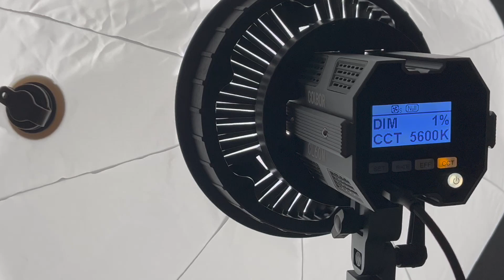Colbor LB65 Lantern Softbox Review - Inflatable lantern softbox!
The LB65 is an inflatable bowens mount lantern softbox. It gives a wide spread soft light and is light and eay to transport. It comes deflated and you can inflate it to a size of 50cm by 60cm when blown up. You can then delfate it to a size of 20x20x7cm. In the box you get a bag, the lantern, a USB-C powered inflator/deflator and some attachments for the inflator.

Lantern Softbox, COLBOR LB65 Soft Light Modifier Quick-Release Softbox Diffuser for COLBOR Video Light CL60/CL100 and other Bowens Mount Light

I'm really excited to tell you about my new Doodly beginners course at doodlylearntube.com. The course has a discounted launch price of $12, but the price will increase in the future. You can also get $2 off by using the code 'BGV2'.